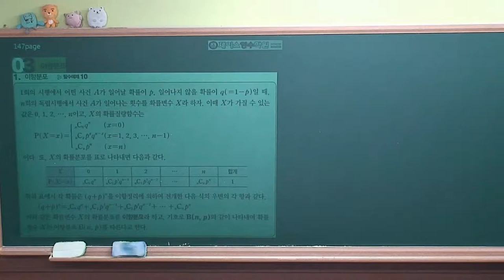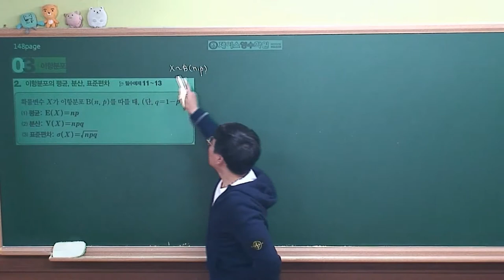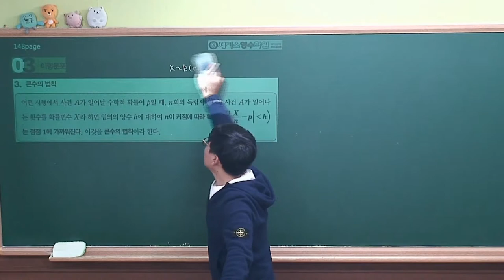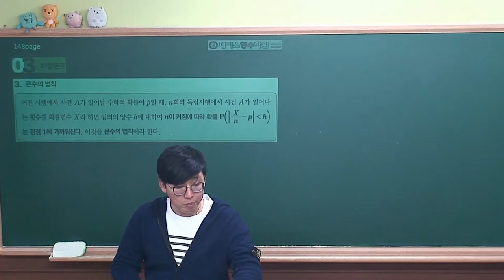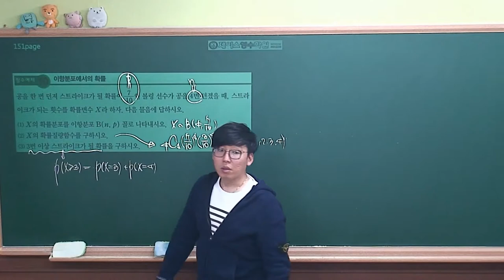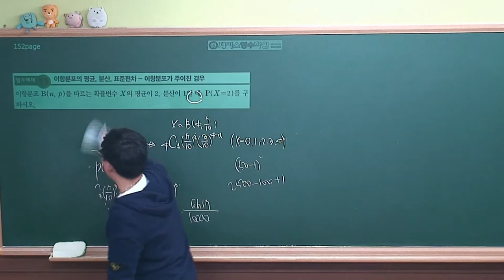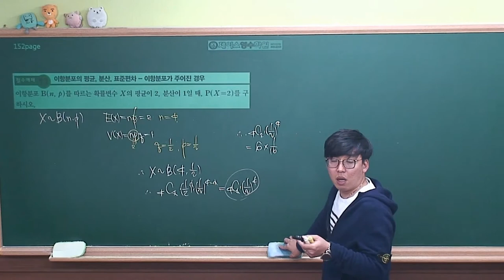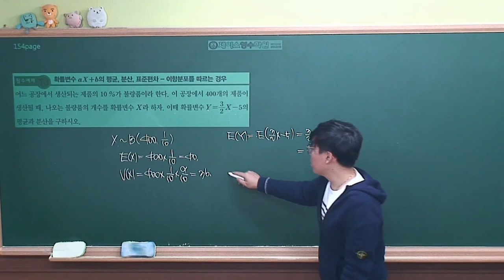[확률과통계 개념원리(2019년 고2)] Ⅲ-01(3)이항분포